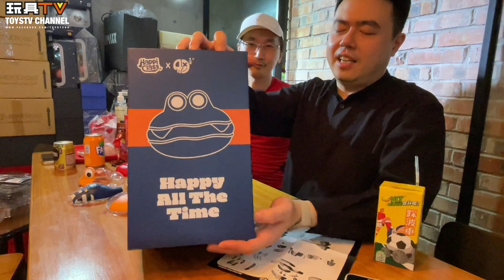「爆玩具」Herocross Happi Class X-KUN 4DH-C2201 BURGER KUN TOYSTV Review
Program host: Lawrence, Elman